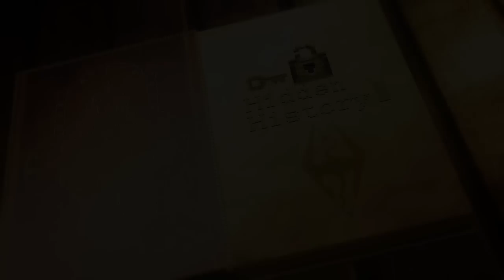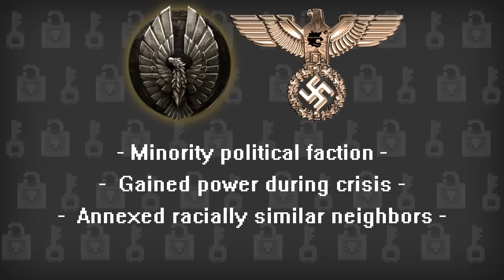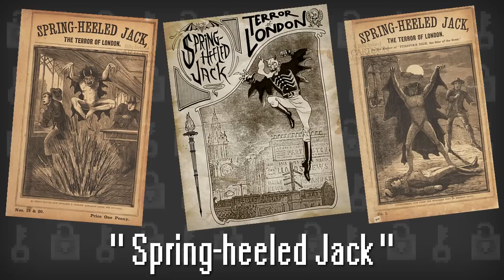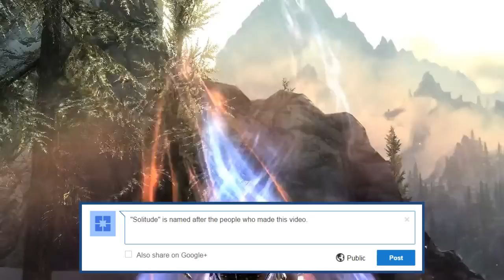Hidden History: THE ELDER SCROLLS ft. Josh